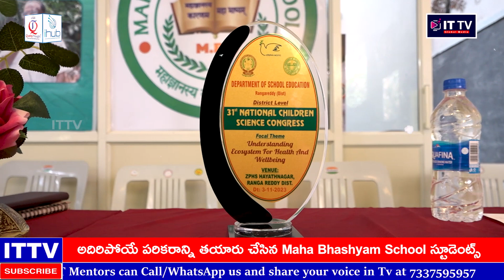అదిరిపోయే ప‌రిక‌రాన్ని Magic | Learn with Maha Bhashyam School's Proven Methods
Welcome to the ultimate guide on mastering అదిరిపోయే ప‌రిక‌రాన్ని, featuring exclusive tips from Maha Bhashyam School. In this video, you'll discover the secrets to success, proven techniques, and insider knowledge that will elevate your skills. 🌟